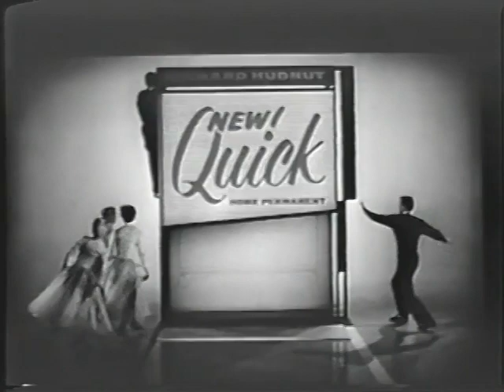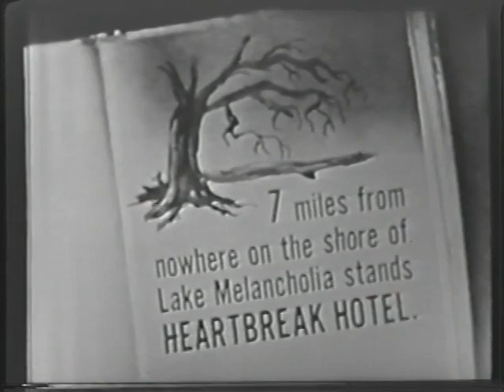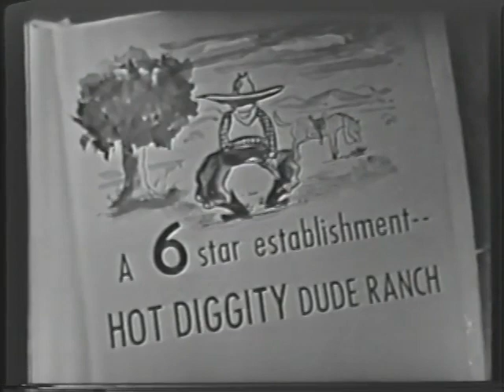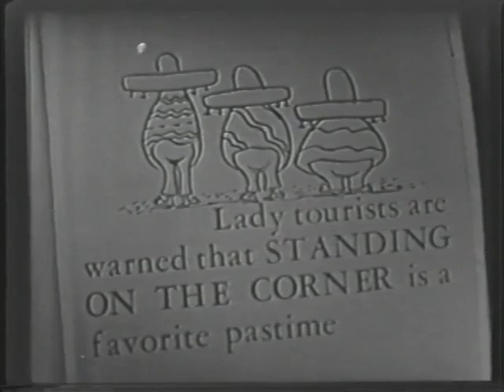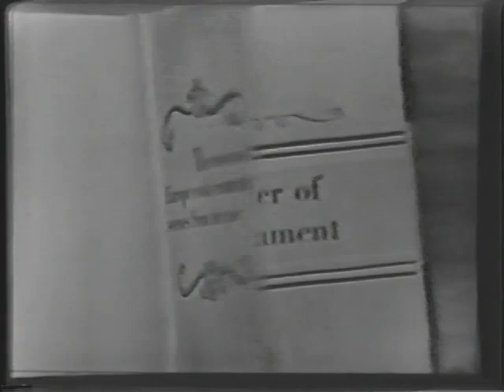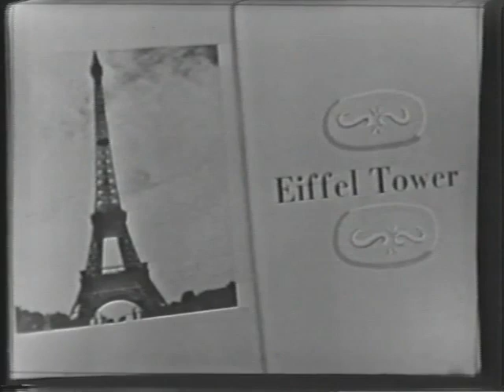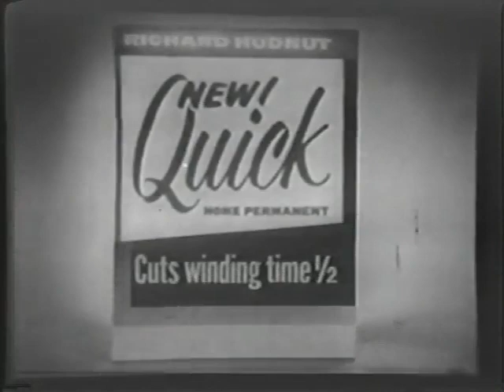Dorothy Collins, June Valli NBC The Hit Parade Exclusive Rare Episode (8)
An episode of NBC show, "Your Hit Parade" that aired on June 9th, 1956.